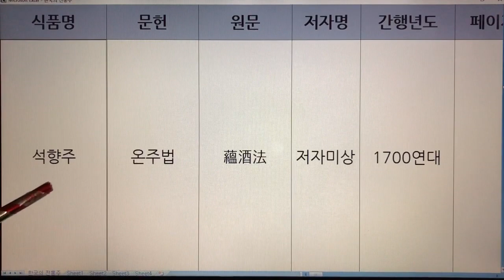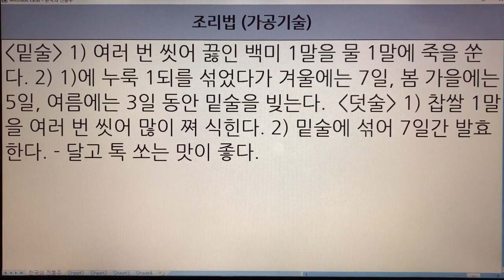한국 전통주(Korean Alcoholic Drinks) 104. 석향주 - 온주법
1. 전통술 커버이미지 : Korea Traditional liquor로 표시함.
  2. 이미 묶음 영상으로 올렸던 전통술 제목에는 Korea Traditional Sake로 표기함.
  3. 이번에 올리는 각각의 전통술에 대해서는 Korean Alcoholic Drinks로 표기합니다. 범위가 더 넓은 의미로 한국 알콜음료로 적용했습니다.

- 7인치 이상의 태블릿, 노트북, PC 모니터에서 시청하시길 추천드립니다.